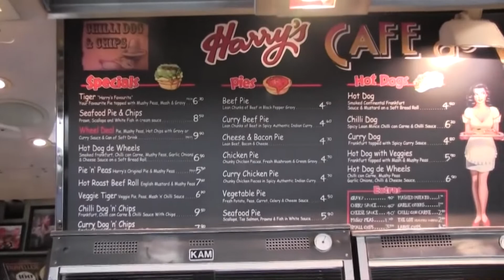Harry's Cafe on Wheels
Roshan Ramnarain - Fun, on location food review of the legendary pies from Harry's cafe on Wheels in Sydney